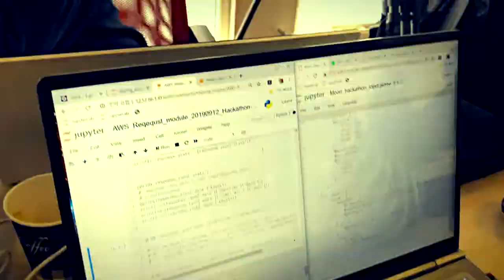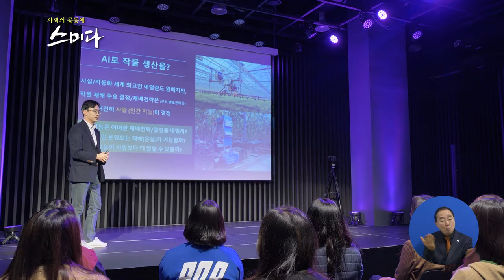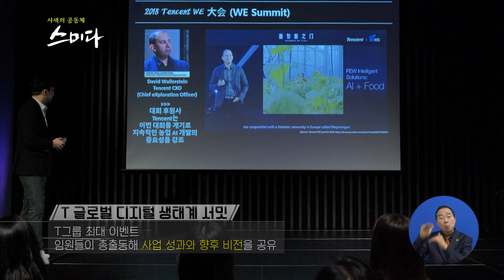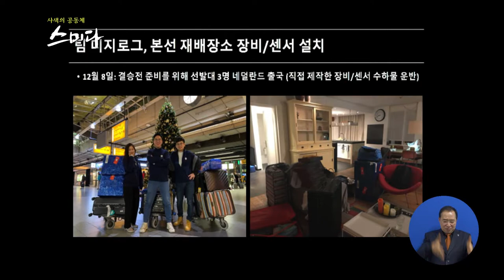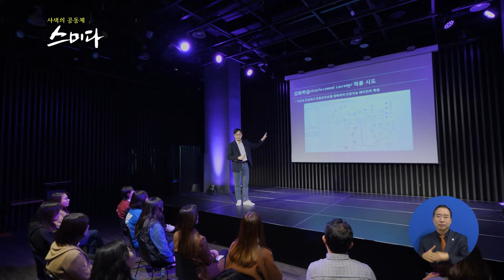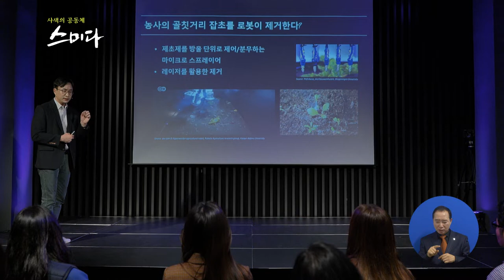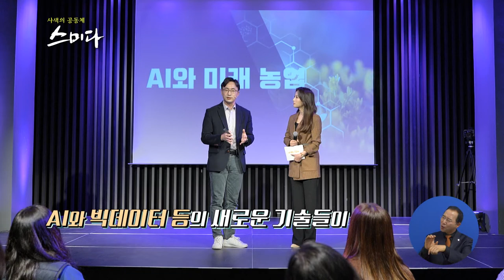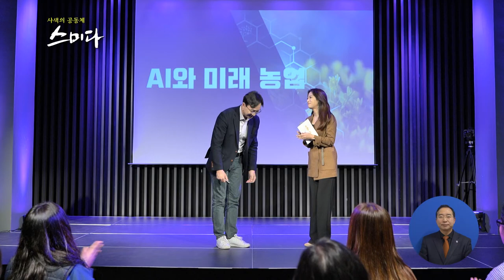사색의 공동체 스미다_새로운 농업, 새로운 기회가 열린다